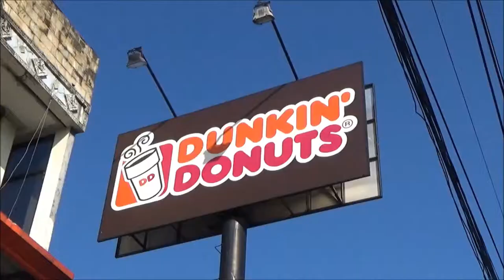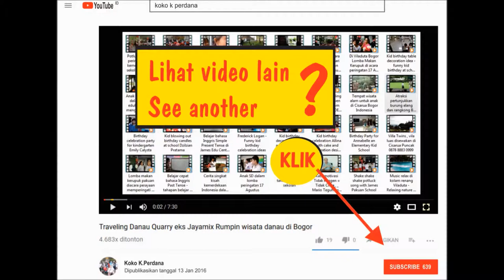Belajar di Dunkin Donut Tajur - kegiatan belajar untuk anak TK